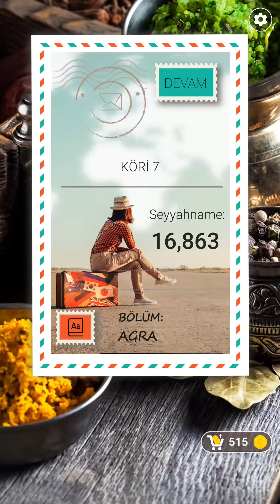KELİME GEZMECE AGRA KÖRİ-8